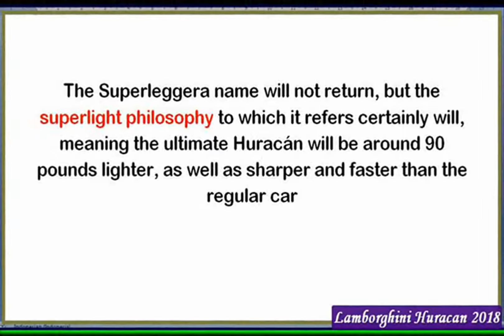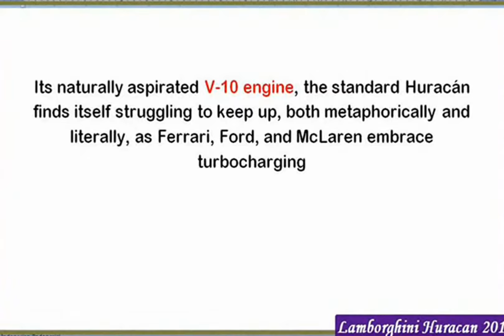lambo huracan 2018 | The New Lamborghini Huracan 2018 Performante Is The BEST Car Under $1,000,000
lambo huracan 2018 | The New Lamborghini Huracan 2018 Performante Is The BEST Car Under $1,000,000 , upcomingcars

Descriptions : Here's Why The lamborghini huracan superleggera 2018 Performante Is The BEST Car Under $1,000,000
Vehicle Virgins
BECOME A PRO FOR GIVEAWAYS! ▻ h cargiveaways NEW VEHICLE VIRGINS MERCH! ▻
Lamborghini Huracan 2019 Performante Review with START + REV
Heather Ballentine
Heather Ballentine, Lamborghini sales specialist, gives us an overview of the brand new 2018 Lamborghini Huracán Performante.
2018 Lamborghini Huracán Performante - Jay Leno's Garage
Alessandro Farmeschi, Chief Operating Officer of Automobili Lamborghini America, stops by the garage to show Jay the impressive

×Upgrade to view insights on all videosUpgrade Now!
2018 Lamborghini Huracan Performante: Start Up, Test Drive & In Depth Review
Saabkyle04
1RXFn3v Today, we'll be taking an in depth look at the 2018
2018 Lamborghini Huracán Performante First Drive
Digital Trends
Sculpted by the wind and powered by a vicious V10 engine, the Lamborghini Huracán Performante takes the street-legal supercar
Delivery of a 2018 Lamborghini Huracán Performante LP 640-4 in Rosso Bia!!!
Heather Ballentine
Heather Ballentine, Lamborghini sales specialist delivers a 2018 Lamborghini Huracán Performante LP 640-4 Coupe in a stunning
Lamborghini Huracan 2018 Performante First Look And Reviews
Upcoming Cars
Lamborghini Huracan 2018  6SOPheAZPCA Lamborghini Huracan 2018 Performante First Look And Reviews 2018
Pure Sound: 2018 Lamborghini Huracan Performante (Start Up, Revs, Acceleration)
Saabkyle04
Lamborghini Huracan™ 2018 (Official Video)
Jason Kovac

2018 Lamborghini Huracan Performante - Everything You Need To Know
AutoMoHo
TAKING DELIVERY OF JAKE PAUL’S $350,000 HURACAN PERFORMANTE
Vehicle Virgins
BECOME A PRO FOR GIVEAWAYS! ▻  cargiveaways NEW VEHICLE VIRGINS MERCH! ▻  Likegravity

The Grand Tour: The Lamborghini Huracán Performante
On TheGrandTour, Richard Hammond tests the new Lamborghini Huracán Performante. Watch The Grand Tour on
2018 Lamborghini Huracan Performante review
CarAdvice com
Lamborghini doesn't get enough credit for its recent cars. That's nowhere more evident than with the Huracan Performante, which is
2018 Lamborghini Huracán Performante - POV Track Test
Winding Road Magazine
Ride along with contributing editor Bradley Iger as he chases Super Trofeo champ Corey Lewis around the road course at Thermal
2017 Lamborghini Huracan Performante: In-Depth Exterior and Interior Tour + Exhaust!
Galaxy89cars
Thanks to Lamborghini Pangbourne, I'm bringing you an in-depth tour and launch control footage of a 2017 Huracan Performante,
Design/Build of a 2018 Lamborghini Huracán Performante LP640-4 Coupé in Grigio Titans!!! 4K
Heather Ballentine
Heather Ballentine, Lamborghini sales specialist designs and builds a brand new 2018 Lamborghini Huracán Performante LP640-4
2018 Lamborghini Huracan Performante - Everything You Ever Wanted to Know / ALL-NEW Performante 2018
Alpha SQUAD official
Lamborghini Huracán Performante Nürburgring Record, Features, Driving, Design, Interior, Exterior and Everything You Ever